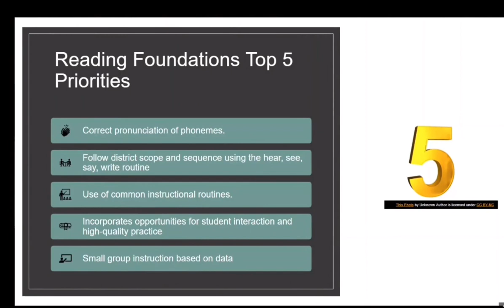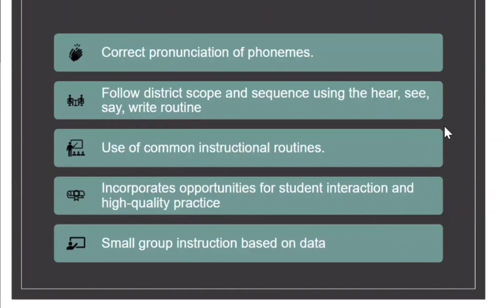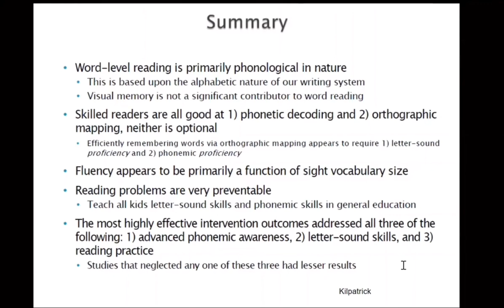How the Brain Learns to Read - Summary (Part 4)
Dr. Molly McCabe provides summarizes how the brain learns to read words by reviewing the top 5 reading foundation priorities.